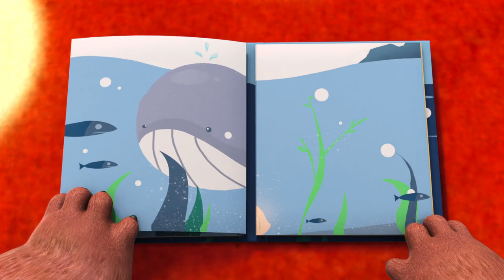VIOLET'S FIRST DAY 🐻🐻 SUMMER PARTY 🏆 Vick and the Bear 🐻👱‍♀️ Plot twist! 📺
Boonie Bears is a 3D animated comedy series presented by Fantawild Animation Inc. This light-hearted comic romp, designed for children between the ages of 4 and 12, is set in a lovely wooded wonderland in rural Northeast China. Though the surroundings might seem idyllic, deep in the heart of the region peace has been disrupted by the dastardly Logger Vick, who schemes to transform the majestic forest into his own personal lumberyard! Too bad for Vick-two strapping brown-bear brothers are determined to thwart his plans and send him packing. Together, Briar and Bramble Bear go about sabotaging every effort of that sneaky logging-crew foreman-and always with hilarious results! Boonie Bears chronicles the lengths to which the nefarious Logger Vick will go to bring down as many trees as time, equipment, and greed will allow. If Vick is the no-luck villain of the piece, then bear siblings Briar and Bramble are its heart-of-gold heroes. Boonie Bears is a fast-paced comic battle for the forest-with the Good Guys grinning, and winning, and saving what's theirs. Set in the lush Northeast Chinese woodlands, Boonie Bears highlights the richly variegated colors of the region's changing seasons, together with other features that make it unique. Against this captivating backdrop, a whimsical tale unfolds in which two bears challenge an unscrupulous outsider, and gain the victory through teamwork and perseverance. Logger Vick quickly comes to realize that it will take more than an array of heavy machinery to meet his overblown timber quota, as Briar and Bramble will never give up the fight for the woodlands they call home"